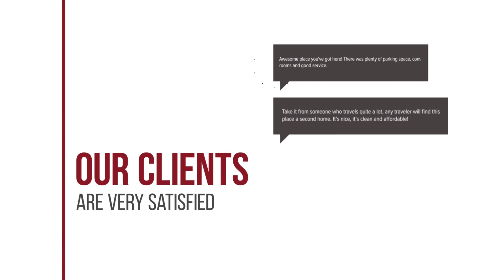Nikolas Villas Appartments hotel review | Hotels in Hersonissos | Greek Hotels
Nikolas Villas Appartments hotel video review. Hotels in Hersonissos, greek 3 stars hotels.